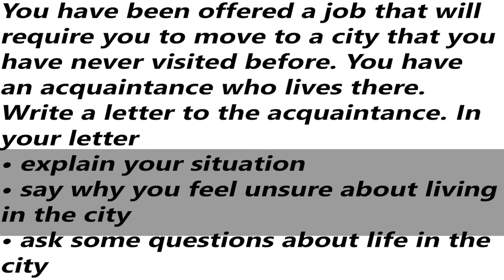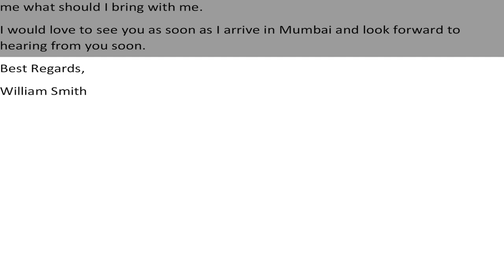IELTS General Training Letter - Sample Answer | English Mentor